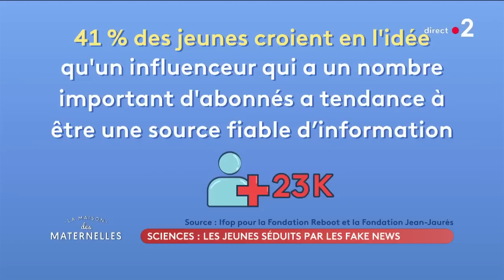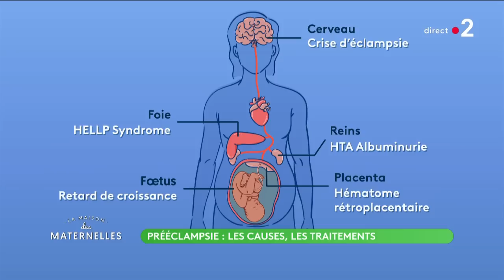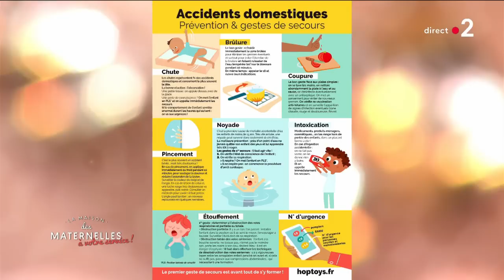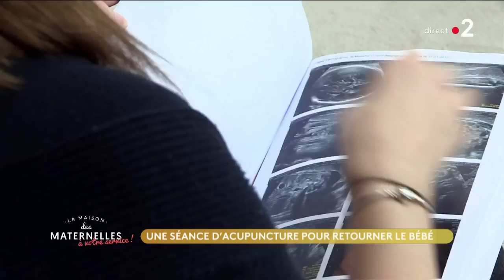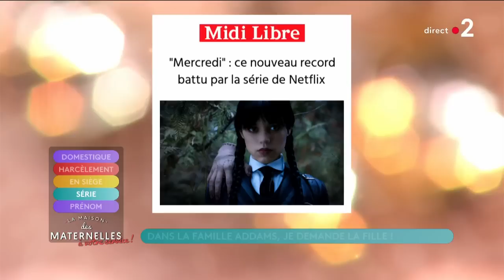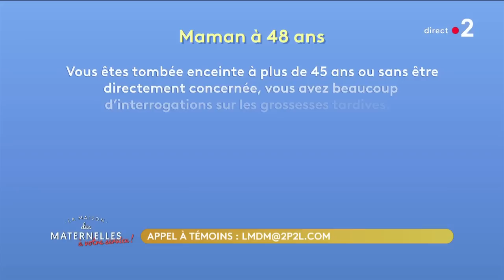REPLAY - J'ai vécu une pré-éclampsie à l'accouchement - (16/01/2023)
Le JT de Benjamin Muller, la pré-éclampsie ou encore comment sécuriser sa maison pour son bébé, voici quelques thèmes de l'émission du jour.